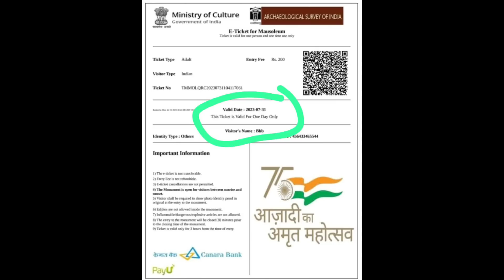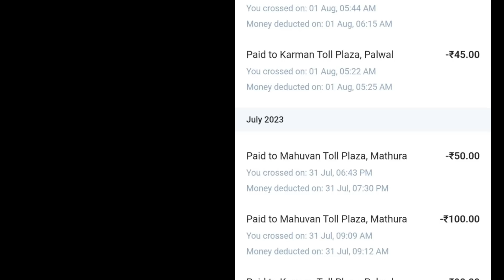میوات پولیس کا بڑا کارنامہ Mewat police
मेवात नूह की पुलिस का ऐतिहासिक कारनामा